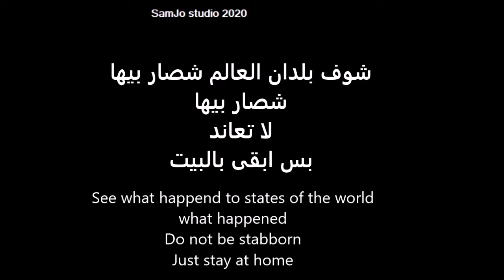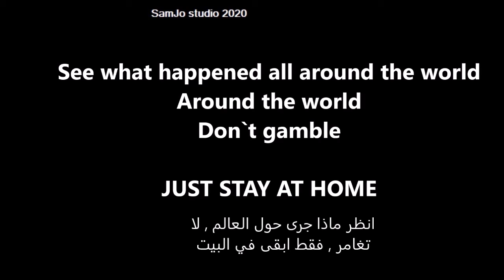ابقى بالبيت Stay at home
To fight Covid 19 لمحاربة كوفيد ١٩